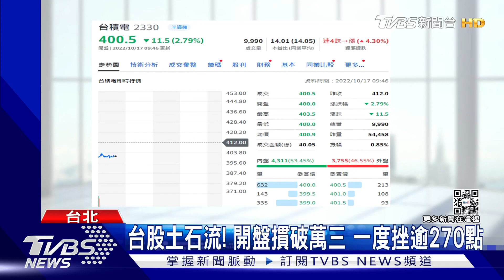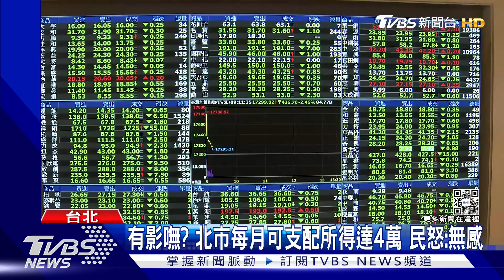台股土石流! 開盤摜破萬三 一度挫逾270點｜TVBS新聞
台股持續下跌，今天開盤又跌破萬三，早盤一度下跌超過250點，最低點來到12814點，台積電盤中更是下殺到396元，就連受惠邊境解封的觀光類股也躲不過漲勢，慘綠一片。